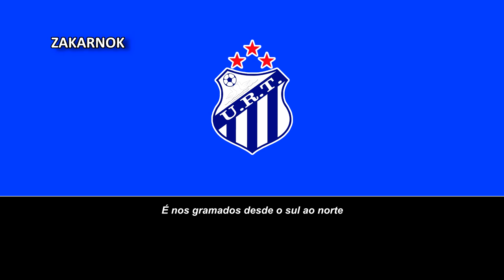Himno de la União Recreativa dos Trabalhadores (Hino do URT)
Página oficial del club:
La União Recreativa dos Trabalhadores es un equipo de fútbol de Brasil que juega en el Campeonato Brasileño de Serie D, la cuarta división nacional; y en el Campeonato Mineiro Módulo 2, la segunda división del estado de Minas Gerais.

Fue fundado el 9 de julio de 1939 en la ciudad de Patos de Minas del estado de Minas Gerais luego de una reunión de amigos donde eligieron como su primer presidente a Júlio Fernandes. Es uno de los equipos más importantes y de mayor afición en el Alto Paranaíba y del Triângulo Mineiro

Fue a mediados del siglo XX e inicios del siglo XXI que llegaron los primeros logros importantes a la institución, iniciando con la clasificación al Campeonato Brasileño de Serie C en 1995 y los dos títulos consecutivos de la copa de Minas Gerais, y que gracias a ello clasificaron a la Copa de Brasil en dos ocasiones consecutivas, donde en su primera aparición fue eliminado en la primera ronda por el Fluminense FC.